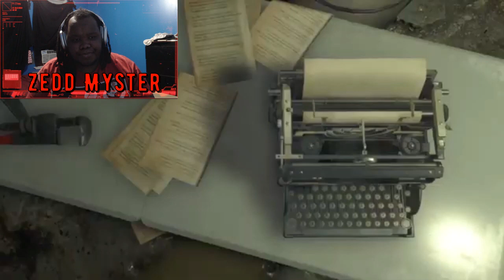Insane Ending to this Chapter... (Resident Evil 4 Remake )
funny moments
resident evil
resident evil
resident evil 6
re4 remake